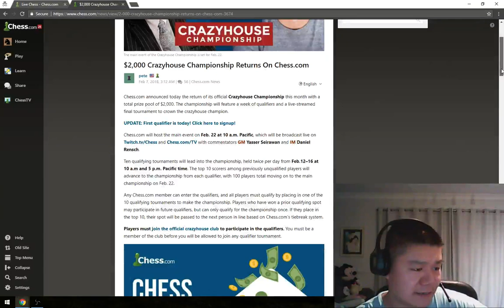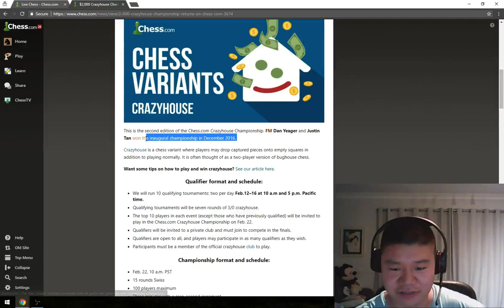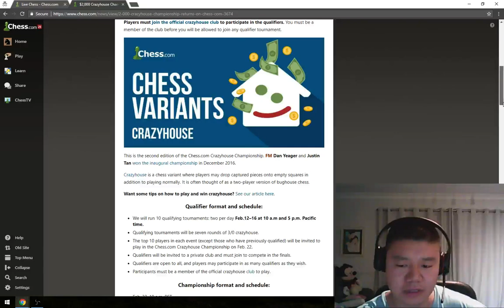Chess.com Championship 2018 - Qualifier 3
This is the third qualifier for the Chess.com Championship of 2018. There will be $2,000 prizemoney up for grabs at the final on 22nd Feb.